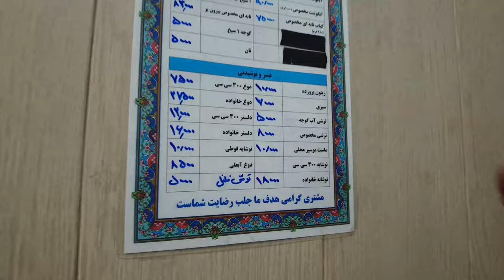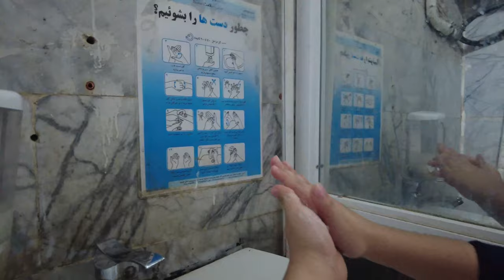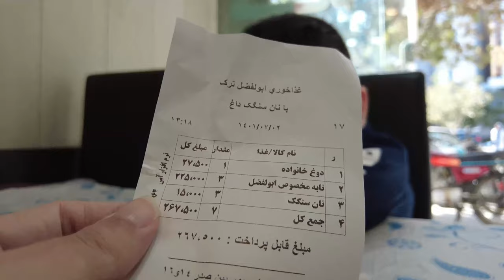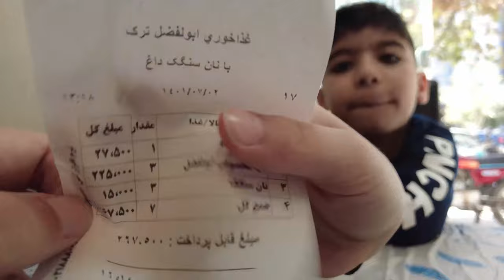Mashhad Iran (4k), the long part of the video of street food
Mashhad Iran (4k), the long part of the video of street food in Mashhad

In this channel, I will share with you videos of driving and walking in the cities of Iran. By watching these videos, you can have a virtual trip to different places in Iranian cities.

Thank you for the support!

For watching another videos in my channel you can click on below link: